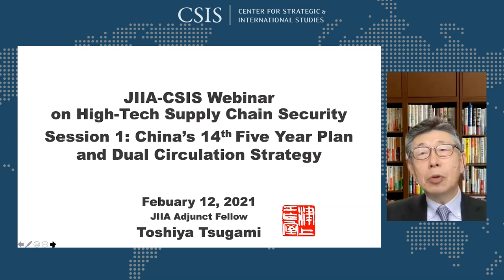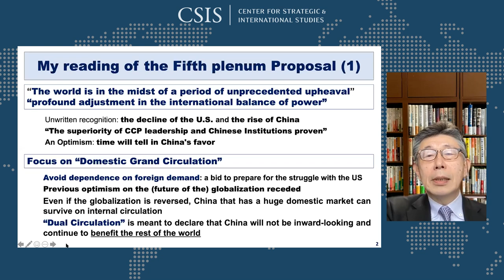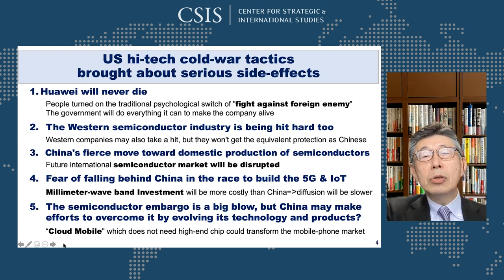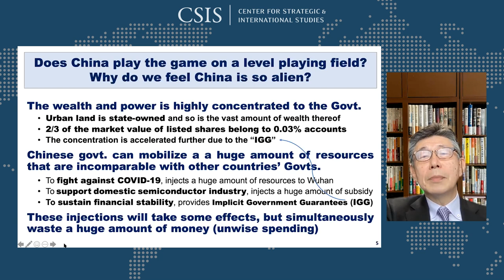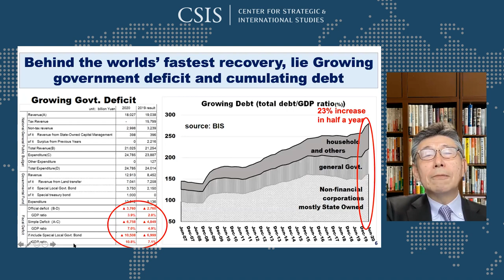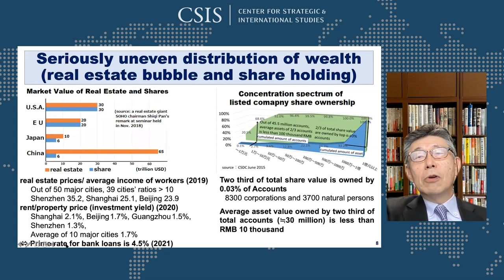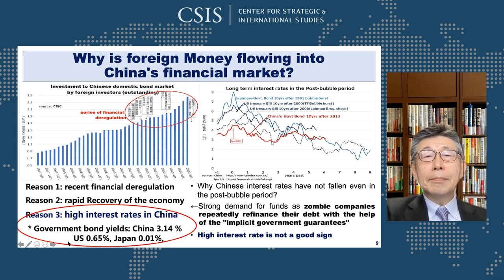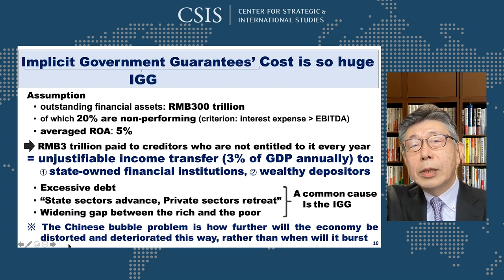U.S.-Japan Cooperation on High-Tech Supply Chain Security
Please join the CSIS Economics Program, in partnership with the Japan Institute of International Affairs (JIIA), for panel discussions about the implications of China’s 14th Five-Year Plan and dual circulation strategy on China’s technology self-sufficiency strategy and role in global supply chains, as well as how the U.S. and Japan can cooperate to secure high-tech supply chains and emerging technology R&D. The event will feature introductory remarks from Ambassador Kenichiro Sasae, the President of JIIA and former Japanese Ambassador to the United States.

This event is made possible through the generous support of the Embassy of Japan.

00:00:00 Open
00:00:21 Welcome by Matthew P. Goodman (Sr. VP for Economics, CSIS)
00:04:24 Remarks from Amb. Kenichiro Sasae (President, JIIA)
00:08:07 Session 1 - China’s 14th Five-Year Plan and Dual Circulation Strategy
01:03:02 Session 2 - Japan and U.S. Supply Chain Cooperation